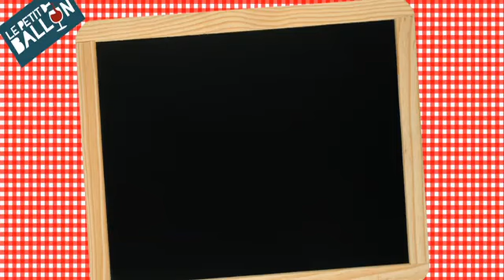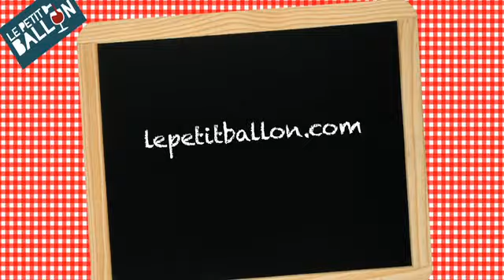Les Rouillères 2010 de Frédéric Mabileau - Septembre 2011 - Le Petit Ballon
Sélection  : Septembre 2011
Appellation : Saint Nicolas de Bourgeuil
Propriétaire : Frédéric Mabileau

L'abus d'alcool est dangereux pour la santé. Sachez consommer avec modération